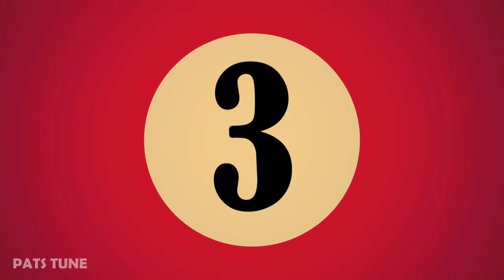Top 10 Most Beautiful Private Universities in Ghana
The most beautiful universities in Ghana include private universities. From their beautiful architectural design to their neat and beautiful compounds with spacious and well-furnished classrooms, you won't find many of such universities in the government sector. This video looks at ten of the most beautiful private universities in Ghana.

Video Chapters
0:00 Introduction
0:19 Accra Institute of Technology
0:34 Academic City University College
1:14 All Nations University
1:53 Wisconsin International University College
2:10 Presbyterian University College
2:39 Pentecost University College
3:06 Central University
3:55 Valley View University
4:36 Webster University
5:11 Ashesi University